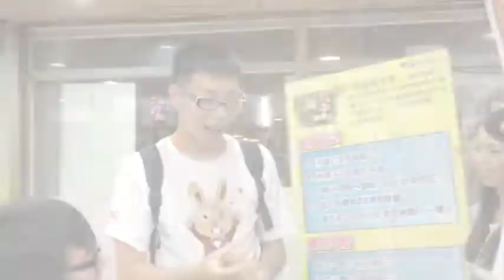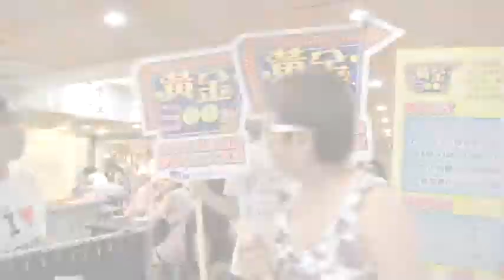中天綜合台《黃金300秒》07/17街頭活動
中天綜合台《黃金300秒》，時間變鈔票！
全民抗漲新運動！史上最強遊戲，歡迎來挑戰！
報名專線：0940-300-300